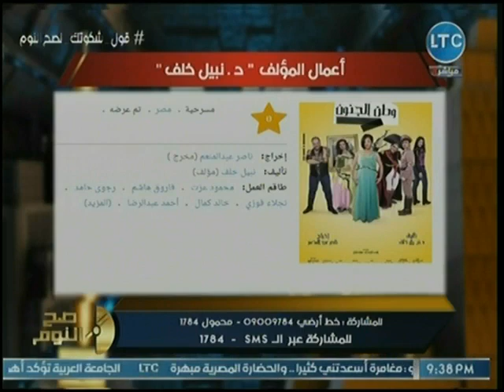صح النوم -محمد الغيطي يفجر مفاجأة مدوية عن إستخدام حبيب العادلي أموال الداخلية لإنتاج أفلام سينمائية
جزء من حلقة اليوم (6 أغسطس 2018) من برنامج صح_النوم للأعلامي والصحفي محمد_الغيطي يناقش فيها متاجرة تميم في الأعضاء البشرية ووقائع مؤسفة داخل المستشفيات و لقاء حول رواية "إمرآة لا تكتفي" مع مؤلفة الرواية الكاتبة نرمين عشرة و محمد زناتة الباحث في ملف الحريات و الغيطي يفجر مفاجأة عن إنتحال قناة مكملين الإخوانية إسم برنامج صح النوم للإيقاع بالضيوف و أخر تطورات قضية المعاشات ضد وزيرة التضامن و السبب الحقيقي لمحاولة إنتحار راهب بدير وادي النطرون و يعرض لقطات لوقائع مؤسفة داخل مستشفيات الجمهورية و متاجرة نظام قطر مع مافيا إسرائيلية في الأعضاء البشرية.